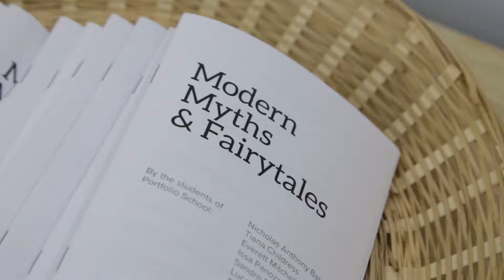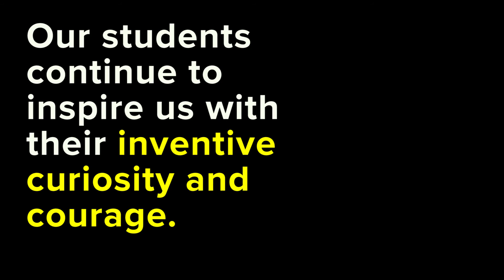Exhibition Night: The Color Unit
March 23, 2017 - A culmination of our project unit on "Color," our kids wrote their own rainbow myths, converted our reading nook into a storytelling cave, made their own masks, created an LED-lit campfire, designed a projector that would present their stories' visuals on the wall of the cave. And then, on Exhibition Night, they told their stories with confidence and flair.